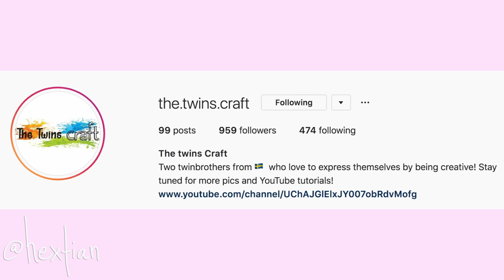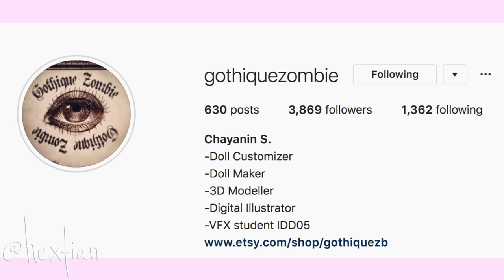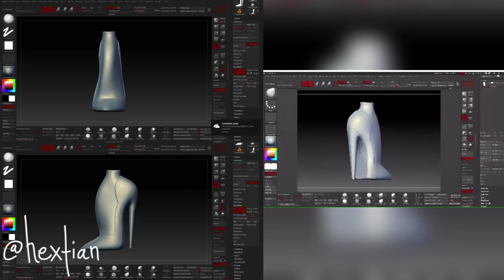Custom Kaycee Doll 🎀 [ BRATZ TWEEVILS OOAK ]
Ouuuuuuuch MY NOSE!
I am so excited to show you guys my take on Kaycee from Bratz. I definitely think they deserved their own doll, so I hope I gave it justice.
This is one of my favorite looks I have designed for a doll, and It was also really fun trying to give a contemporary take on Kaycee's style, not to mention giving her her own style apart from Kirstee. I cannot wait to show you guys Kirstee next time, but for now, I hope you guys enjoy!

HEXENTIALS MATERIALS

GO-TO DOLLS

3D Modeled Shoe - @gothiquezombie

Sweater Dress - @dolluxedesigns